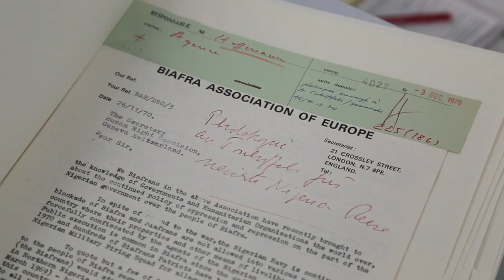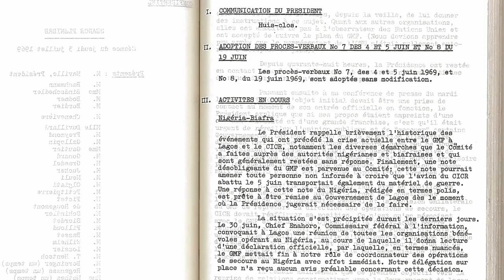BIAFRA WAR: IPOB AND NIGERIA ARMY CLASH IN ABA TODAY